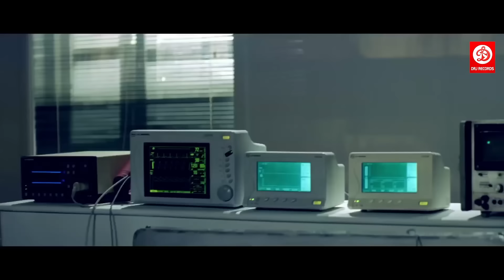अभिषेक बच्चन ,ऐश्वर्या राय ,अमरीश पूरी की धमाकेदार ब्लॉकबस्टर मूवी | ढाई अक्षर प्रेम के शक्ति कपूर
Movie: Dhaai Akshar Prem Ke (2000)
Starring: Aishwarya Rai, Abhishek Bachchan, Salman Khan, Sonali Bendre, Amrish Puri, Anupam Kher, Shakti Kapoor & others.
Produced & Directed by Raj Kanwar.